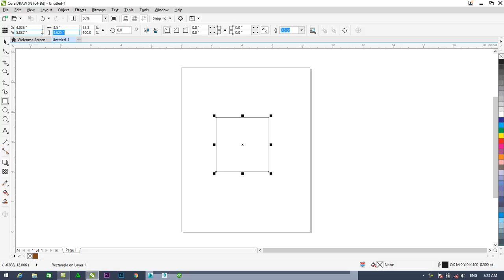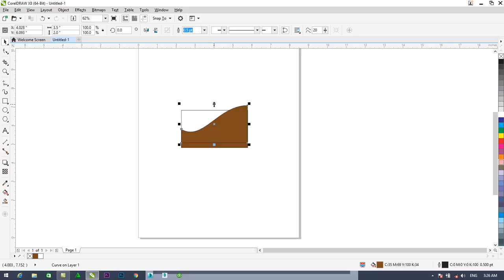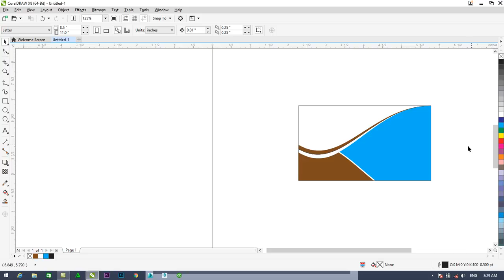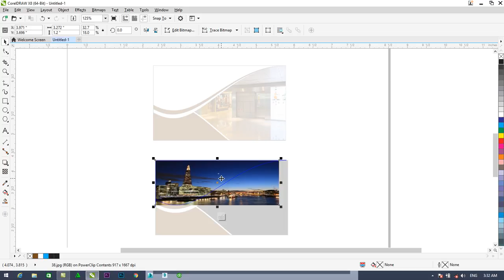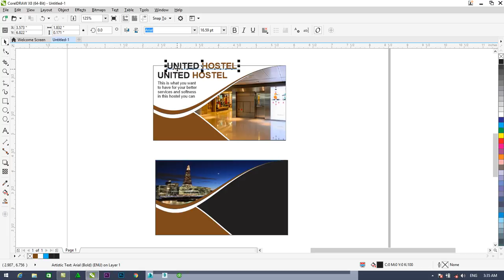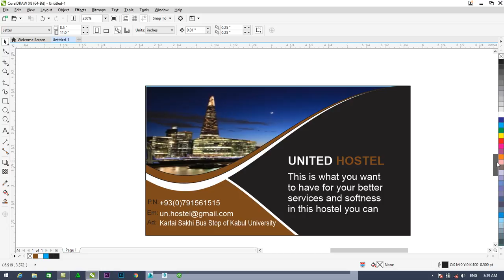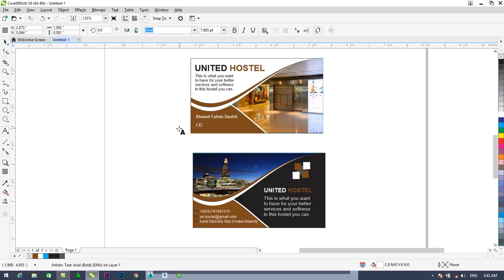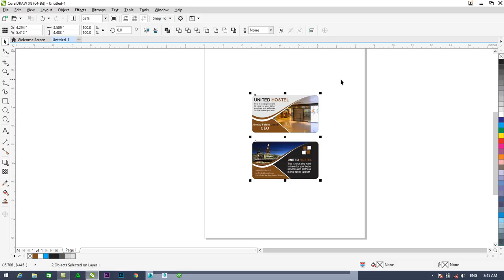COREL DRAW 18